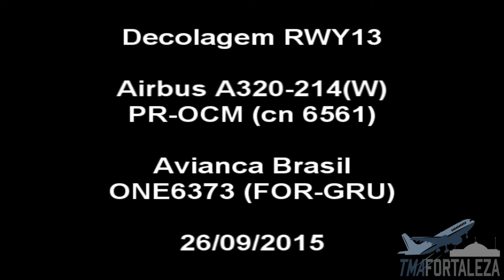[SBFZ/ FOR] Decolagem RWY13 Airbus A320-214(W) PR-OCM Avianca Brasil 26/09/2015